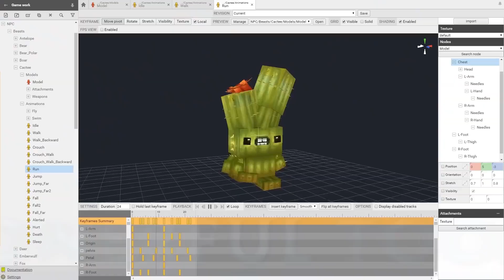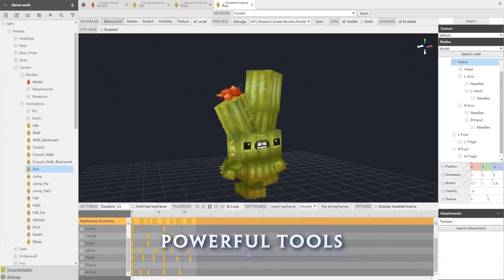HYTALE 😍 EL JUEGO SUPER AMBICIOSO Y CON MUCHO FUTURO 🤔 NUEVO MMO?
►Bienvenido a DakuTv!

►Todo lo Discutido en el Video! Lo que debes saber de Hytale😍
1- Lanzamiento - 0:45
2- Nuevo MMO? - 1:10 ( Puede ser un MMO, porque tiene muchos modos de interaccion con jugadores en tiempo real como Servidores, Cooperativo y Multiplayer, entre otros)
3- Biomas - 1:30
4- Sistema de Casas y Otro - 2:45
5- Modo Aventura - 3:50
6- Clases, Armas y Equipo - 4:45
7- Modo de Minijuegos - 5:40
8- Modo de Creadores - 6:45